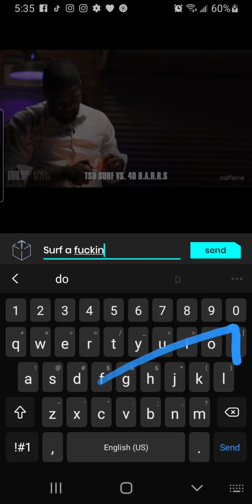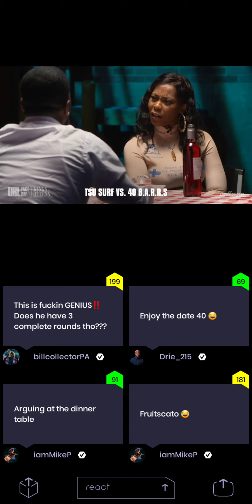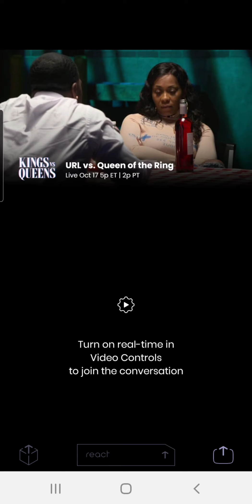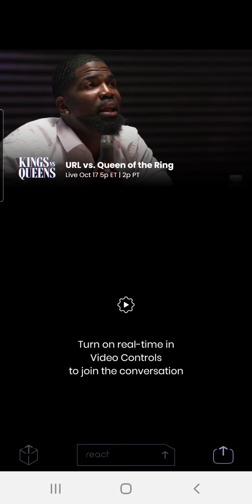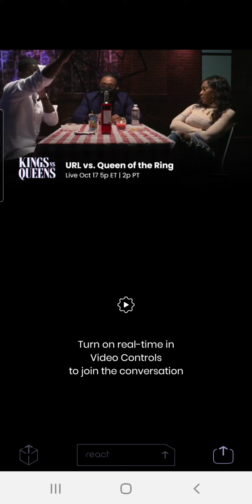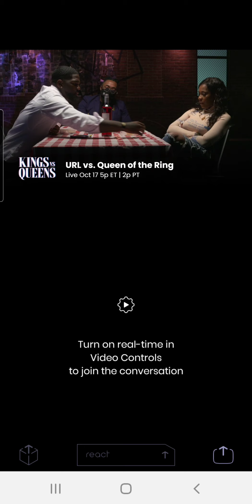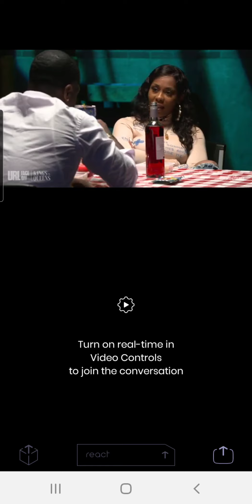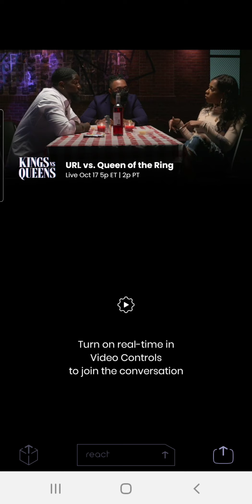tsu surf vs 40 bars faceoff